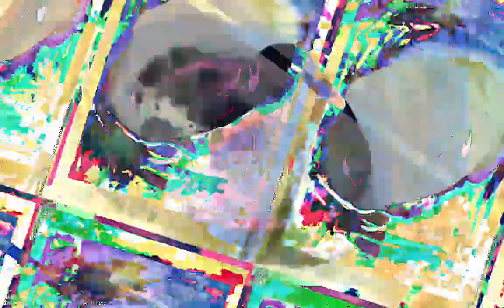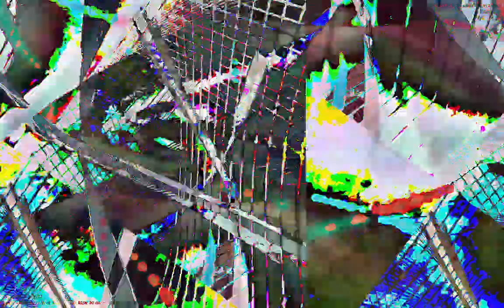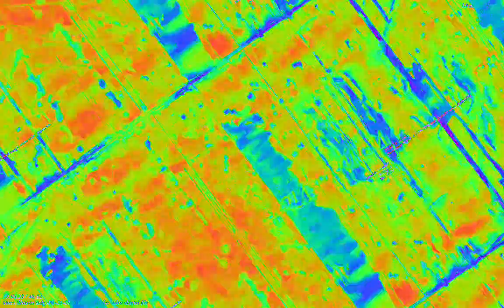[EPILEPSY WARNING] Movie 23 02 08 12h25m17s